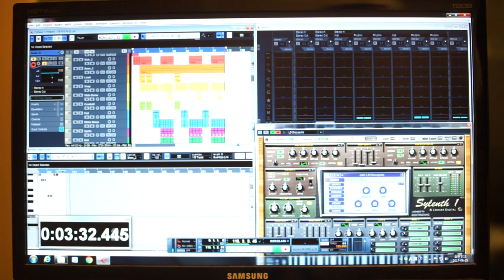[Instrumental] BLACKPINK 블랙핑크 - 마지막처럼 (AS IF IT'S YOUR LAST) Remake Cover by Jerry Kim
보컬이나 악기 커버로 사용가능하십니다.

MR (Inst) 만 퍼가서 재 업로드 혹은

재 배포하는것은 금지하고 있습니다.

Keyboard & All MIDI Programing : Jerry Kim

DAW : Cubase

Keyboard : PC2X

Camera : Sony A7

If you want to use it, please mark the name & link the URL

유튜브 커버에 사용하실 분들은 아래와 같이 출처를 밝혀주시고 사용 바랍니다.